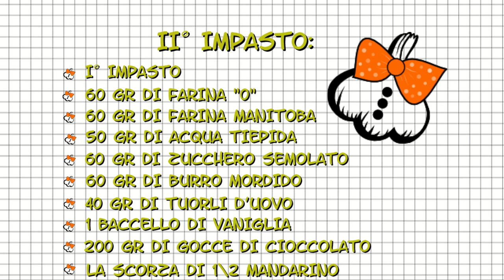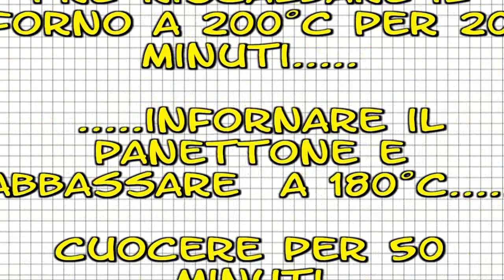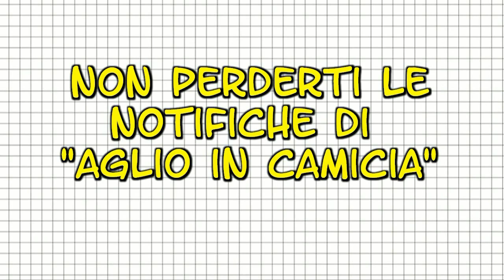Video ricetta: "Panettone fatto in casa con gocce di cioccolato" - Aglio in Camicia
La video ricetta per fare il panettone con le gocce di cioccolato in casa
La mia Attrezzatura:
Planetaria Kitchenaid